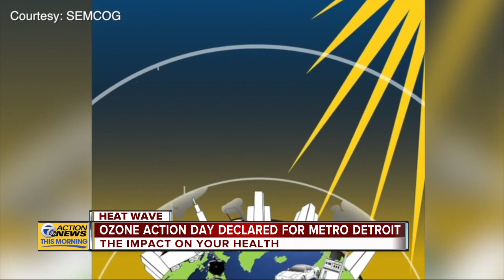Ozone Action Day declared once again for metro Detroit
With dangerous heat coming to metro Detroit, there's a new warning to limit your exposure to unhealthy air as an Ozone Action Day is in effect.